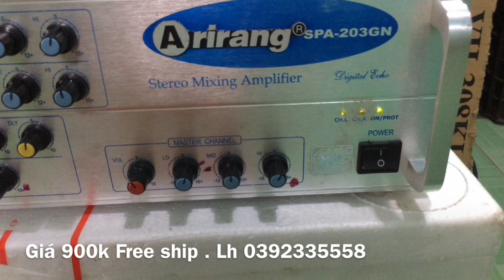Âm Ly ARIRANG SPA 203GN Meseco - VN Sx Năm 2006 | PMT CỦ CHI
Hôm nay bên mình lại về thêm dòng ARIRANG chính hãng
Hát cực kỳ tốt âm thanh ra trung thực , nghe nhạc và karaoke ngon lành
Arirang spa 203GN CS 320W Kéo tốt 1 cặp bas 20 cm , dễ ghép loa

GIÁ THANH LÝ CHỈ 900K BAO CẢ SHIP , BÁC NÀO CHỐT CỌC TRƯỚC NHÉ

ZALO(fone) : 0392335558